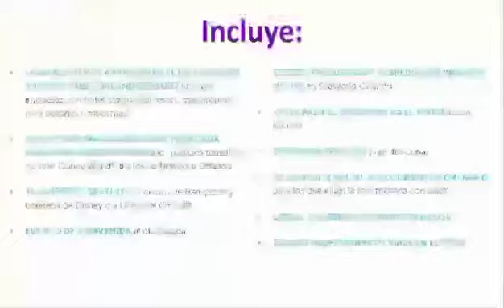Checa todo lo nuevo del periodo 6 .